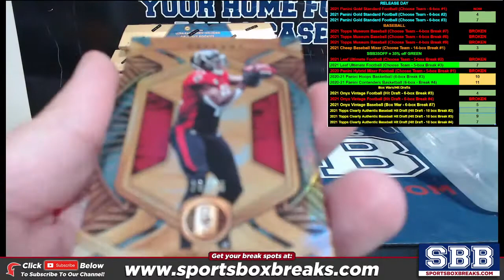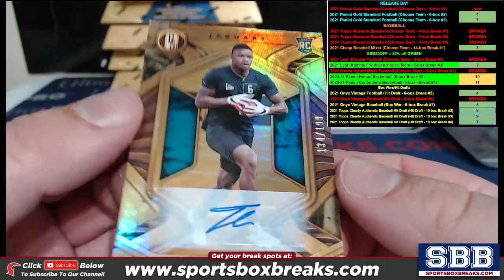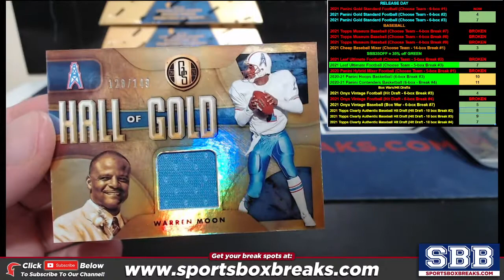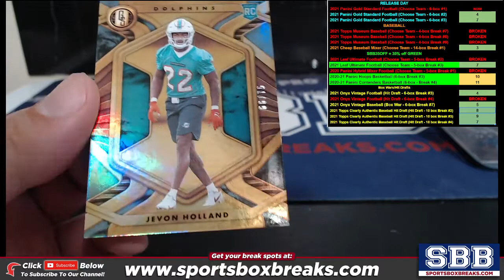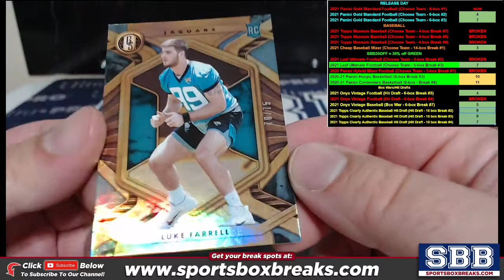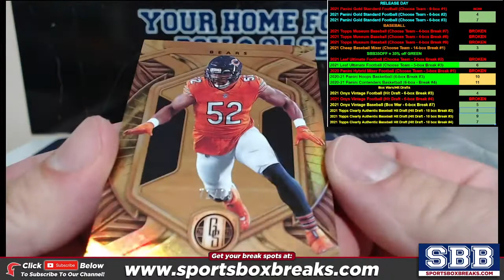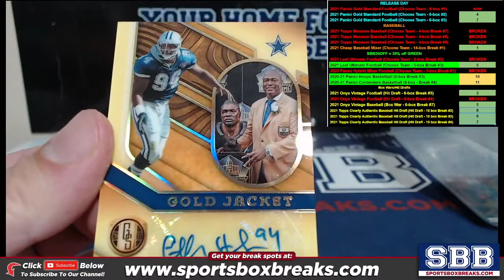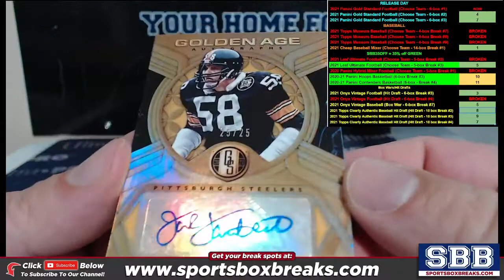2021 Panini Gold Standard Football (Choose Team - 6-box #1)